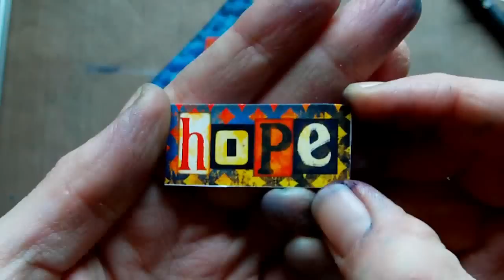Mixed Media Art Card - Home Is Where The Heart Is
Timelapse video showing the making of a mixed media art card.